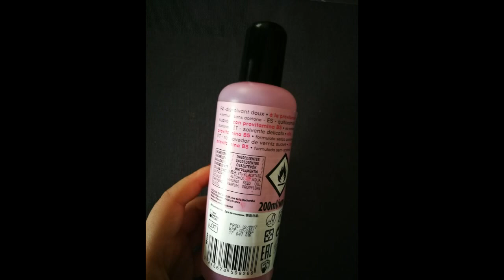Décryptage d'étiquette Sanex, Rituals, A derma, Cosmia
Décryptage d'étiquette pour des produits :  Sanex, Rituals, A derma, Cosmia. Découvrons ensemble les ingrédients qu'ils contiennent. Mon avis personnel, bon ou mauvais.

⏰ Time codes :

00:00 Introduction
00:04 Sanex zéro 0% déo décryptage d'étiquette
01:50 Rituals Happy Buddha mousse de douche décryptage d'étiquette
05:10 A-Derma exomega gel de douche décryptage d'étiquette
06:45 Cosmia à la pH vitamine B5 décryptage d'étiquette
09:03 Conclusion